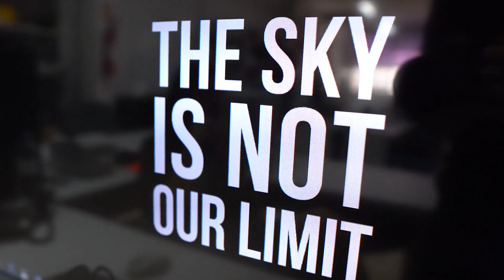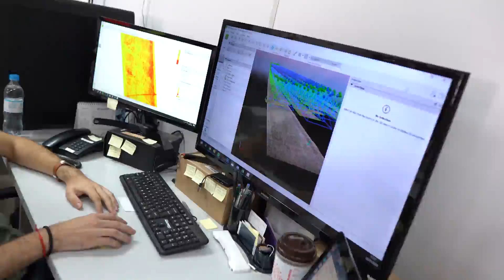Conheça a SkyDrones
👨‍💻 Quer saber mais? Acesse nosso blog